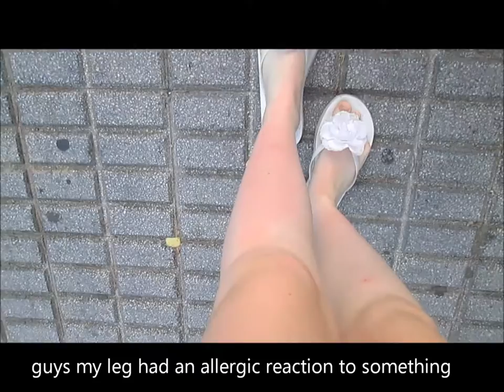HOLIDAY VLOG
I'm sorry if you don't like feet.